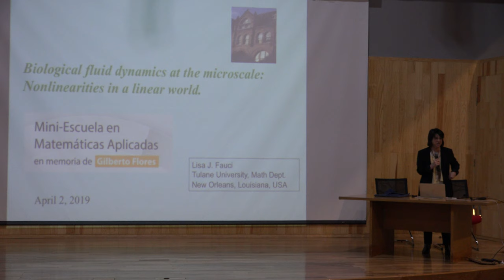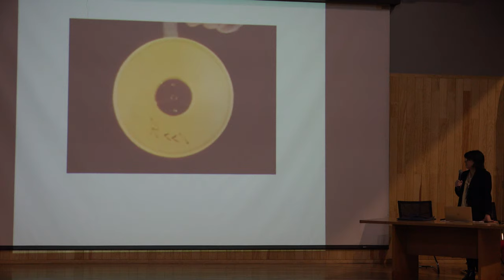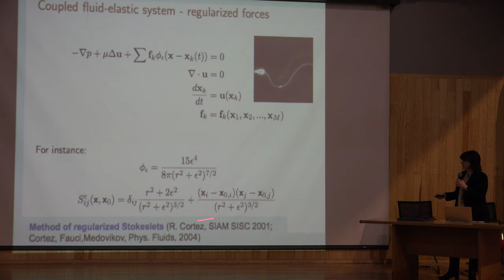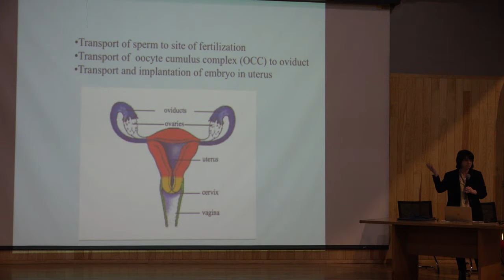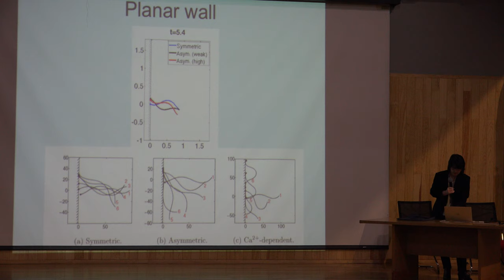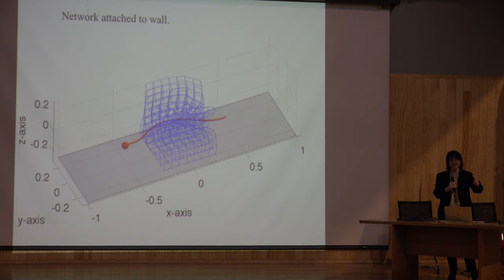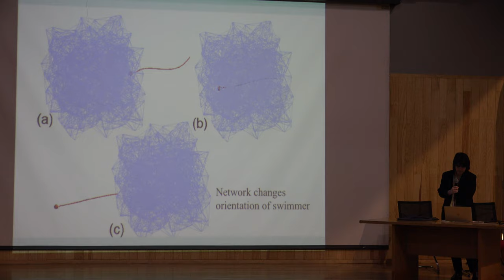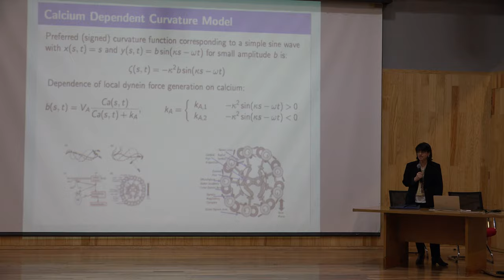Biological Fluid Dynamics at Microescale 1 de 2 (Lisa Fauci)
Biological Fluid Dynamics at Microescale 1 de 2

Plática dada por Lisa Fauci (Tulane Universiity) durante la Mini-Escuela en Matemáticas Aplicadas en memoria de Gilberto Flores; el jueves 4 de abril del 2019 en el Auditorio del Instituto de Matemáticas Aplicadas y en Sistemas de la UNAM"

Fotos de miniatura de la plática y Cartel de la plática

Agradecemos el apoyo de:
Roberto Gómez B. quien grabó la plática.